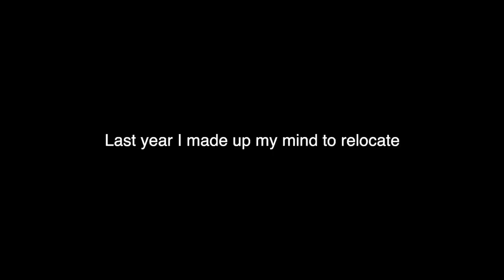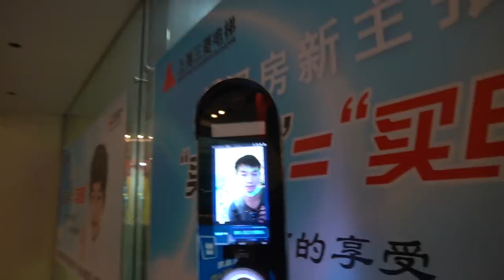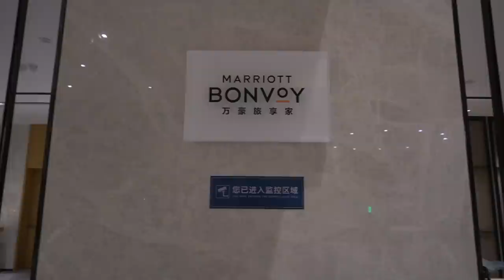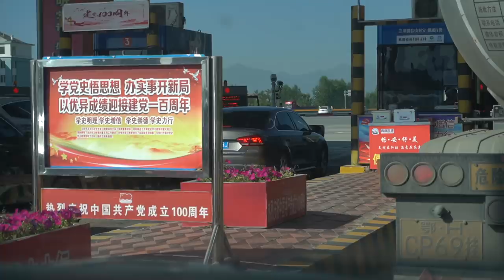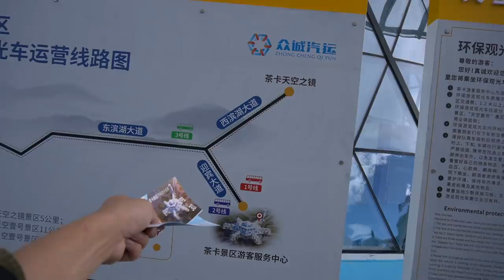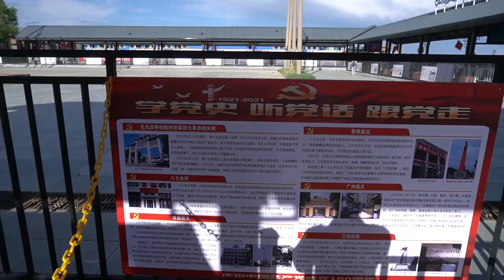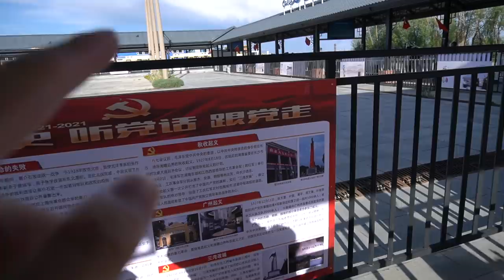My Last trip in China | Qinghai vlog | Great natural scenery | Political banners are everywhere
This is the last family trip for me before I leave China. Hope you enjoyed it as I did.